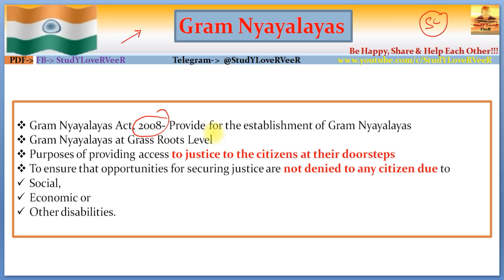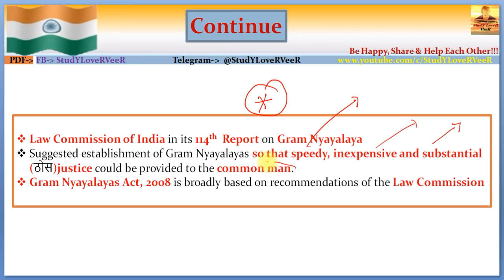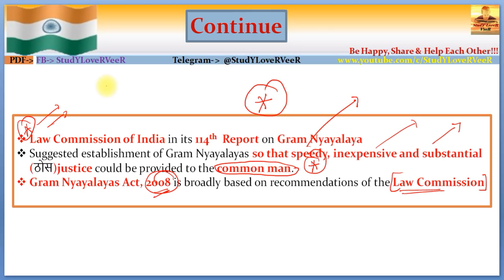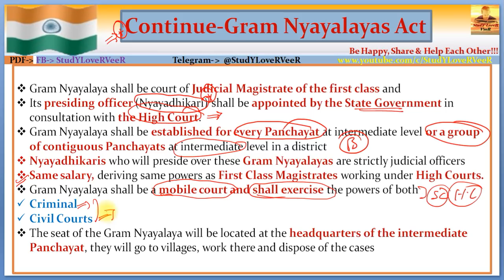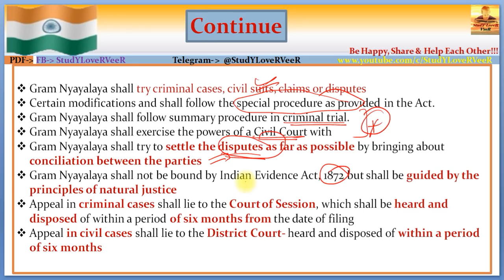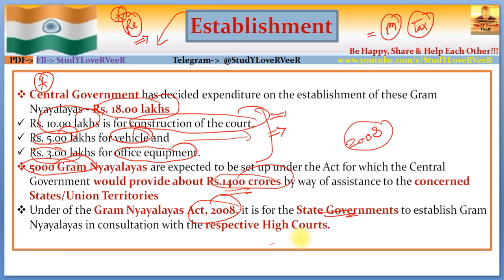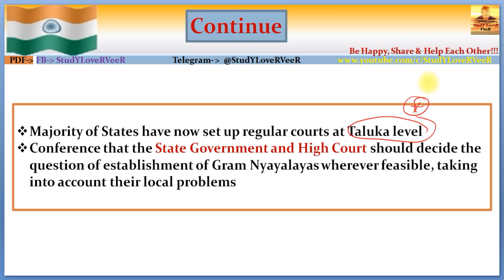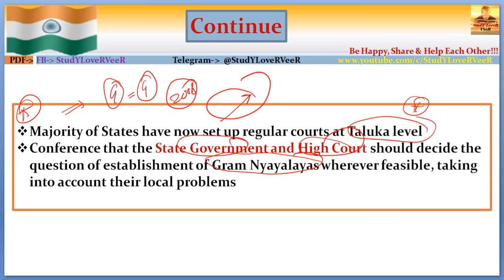L-135- ग्राम न्यायालय- Gram Nyayalayas Act 2008 (Polity, Constitution, Laxmikanth)-UPSC- By VeeR